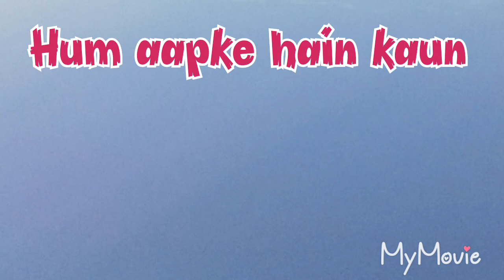Deedi Tera Devar Deewana || Instrumental || By Rajeev Kushwaha || Use headphone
Didi tera dewar deewana , instrumental Vedio, keyboard cover by Rajeev kushwaha & My Student , Abhishek.

Song :- Didi tera devar deewana
Movie :- Ham aapake hai kaun
Singer :- Lata Mangeshkar
Directed by :- Sooraj Barjatya
Produced by :- Ajit kumar, kamal kumar
Starring :- Madhuri dixit, Salman khan
Written by :- Sooraj Bajatya
Based on :- Kohbar ki shart by Keshav prasad Mishra
Cinematography :- Rajan kinagi
Edited by :- Mukhtar Ahamad
Production Com. :- Rajshri Productions
Distributed by :- Rajshri Productions
Country :- India
Language :- Hindi

So watch & injoy

Don't ignore to Press bell icon fo my ney
uploaded vedio informations.

Exited to my new upcoming vedios.